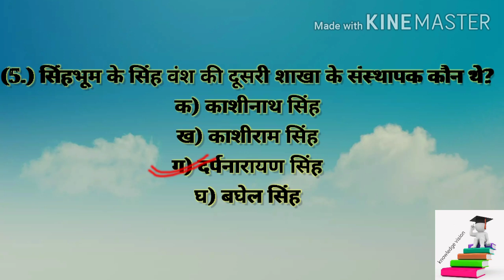झारखंड का मध्यकालीन इतिहास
झारखंड का मध्यकालीन इतिहास, रामगढ़ राज्य, मुगलकालीन व्यवस्था, झारखंड, झारखंड में राज्य व्यवस्था, झारखंड राज्य, झारखंड का इतिहास, mediaeval history of jharkhand, jharkhand ka madhyakalin itihas